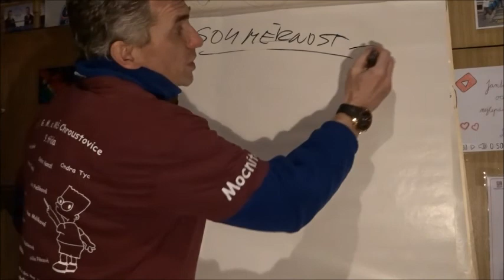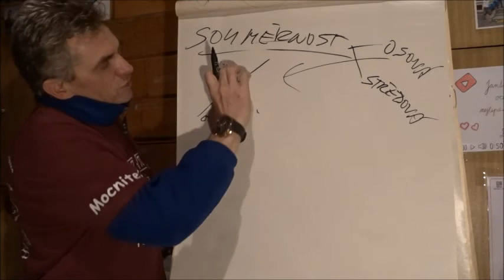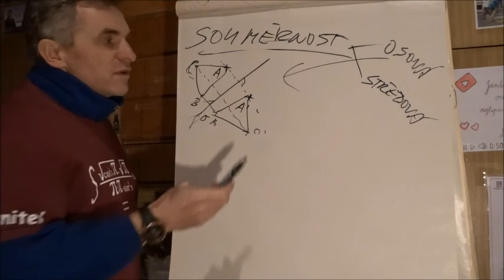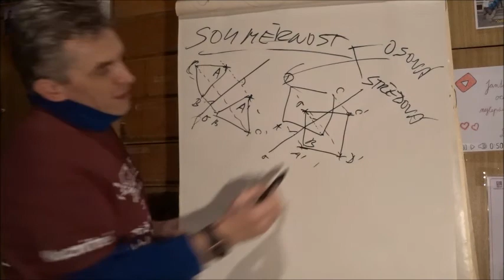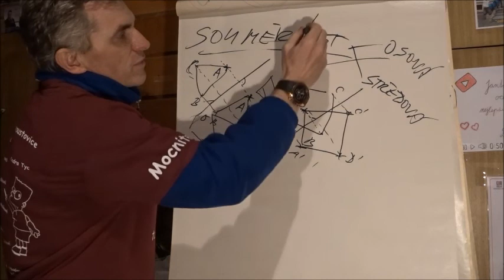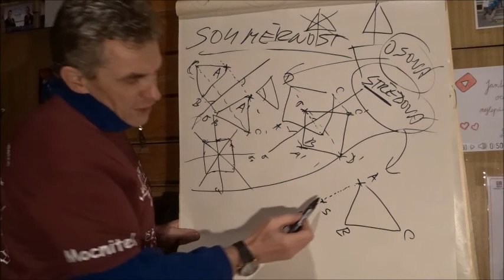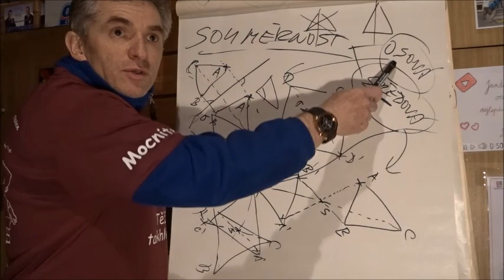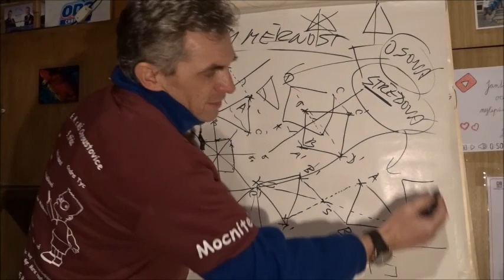SOUMĚRNOST osová i středová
Celé učivo Matiky a Fyziky pro 2. stupeň ZŠ najdete v mých playlistech "LP-Matika" a "LP-Fyzika".